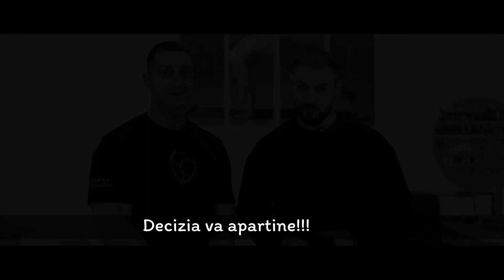Totul despre STEROIZI! ( interviu cu Scarlat George)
Fitness-ul modern a luat amploare dar la fel si suplimentele si substantele chimice legale sau ilegale!
De cele mai multe ori luam informatii economice si acestea sunt gresite in proportie de 80-90%.
Steroizii se folosesc  din ce in ce mai mult si au efecte adverse serioase deci riscurile si dezavantajele sunt foarte mari.
In acest filmulet  explicam folosirea si utilizarea lor, ce sunt aceste substante si de ce ar trebui sau nu sa  administrezi!
Vizionare placuta!